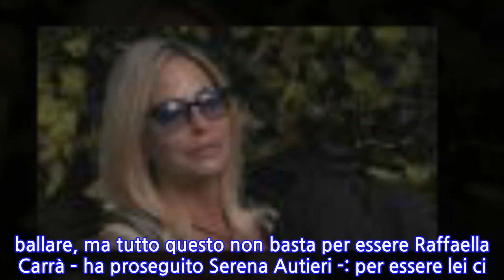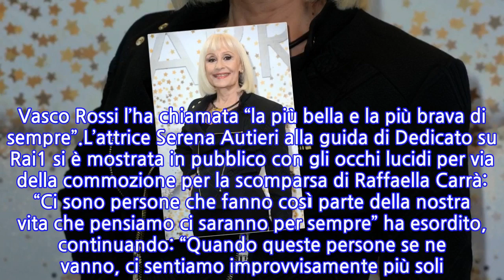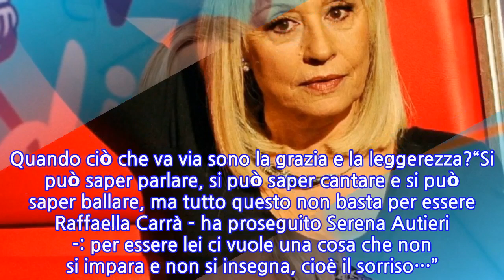“Da oggi ci sentiamo soli”. Serena Autieri, la tristezza cala nello studio. Per lei...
“Da oggi ci sentiamo soli”. Serena Autieri, la tristezza cala nello studio. Per lei la...
Raffaella Carrà ha lasciato un vuoto enorme nella televisione italiana. Non si fa altro che parlare della showgirl che per 50 anni è stata una protagonista assoluta del piccolo schermo. Amici e colleghi la stanno salutando e la stanno ricordando. E ogni volta che inizia un programma, uno show, le prime parole sono dedicate a Raffaella Carrà. Non potrebbe essere altrimenti.A proposito della sua grande professionalità, Mara Venier ha pubblicato sul suo profilo uno stralcio di un’intervista che fece lei stessa proprio a Raffaella su Rai 1: “Che cosa ti vorresti sentir dire?” le chiese la Venier e Raffaella rispose: “Guarda tu ‘sta Carrà, è riuscita a emozionarmi un’altra volta”. Emozioni che Raffaella ha sempre regalato senza filtri al suo pubblico. Gianni Morandi, profondamente addolorato, ha ricordato Raffaella pubblicando un video di un duetto, dove insieme intonarono Il mio canto libero di Lucio Battisti. Anche Laura Pausini ha tinto di rosa il suo profilo Instagram per salutare Raffaella Carrà con parole commoventi: “Sei stata, sei e sarai l’unica regina. Per me, per tutto il mondo”. Vasco Rossi l’ha chiamata “la più bella e la più brava di sempre”.L’attrice Serena Autieri alla guida di Dedicato su Rai1 si è mostrata in pubblico con gli occhi lucidi per via della commozione per la scomparsa di Raffaella Carrà: “Ci sono persone che fanno così parte della nostra vita che pensiamo ci saranno per sempre” ha esordito, continuando: “Quando queste persone se ne vanno, ci sentiamo improvvisamente più soli. In realtà proprio queste persone non se ne andranno mai”.Serena Autieri ha dedicato la puntata del programma proprio a Raffaella Carrà: “Questa puntata di Dedicato è dedicata proprio a te, Raffaella Carrà. Rimarrai sempre nei nostri cuori” ha affermato Serena Autieri prima di chiudere l’anteprima e dare appuntamento ai telespettatori per poco dopo. Poi è iniziata la puntata e Serena Autieri ha continuato a parlare della showgirl con gli occhi lucidi: “Cosa dire quando ciò che viene a mancare è difficile da definire? Quando ciò che va via sono la grazia e la leggerezza?“Si può saper parlare, si può saper cantare e si può saper ballare, ma tutto questo non basta per essere Raffaella Carrà – ha proseguito Serena Autieri -: per essere lei ci vuole una cosa che non si impara e non si insegna, cioè il sorriso…”. Quindi ha concluso: “Quando Raffaella Carrà si vestiva in modo provocante, faceva sorridere e da quel momento potevano farlo tutte. Lei ci ha cambiate e ci ha liberate”.
INFORMATION
• Source: caffeinamagazine